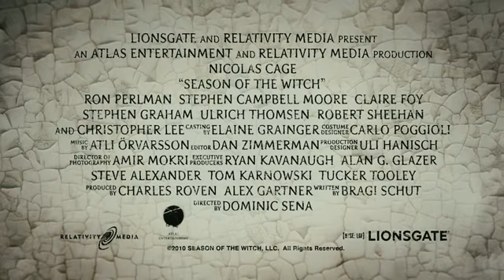Season of the Witch - Trailer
Directed by Dominic Sena. With Nicolas Cage, Ron Perlman, Stephen Campbell Moore. Plot , 14th-century knights transport a suspected witch to a monastery, where monks deduce her powers could be the source of the Black Plague.